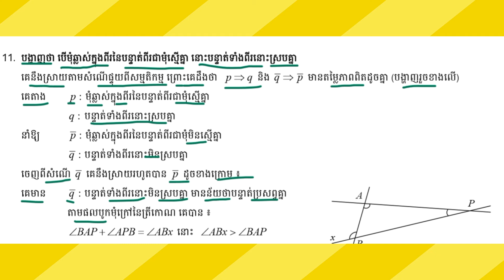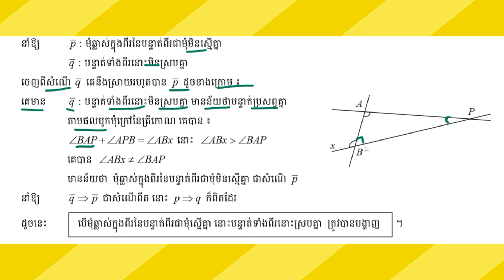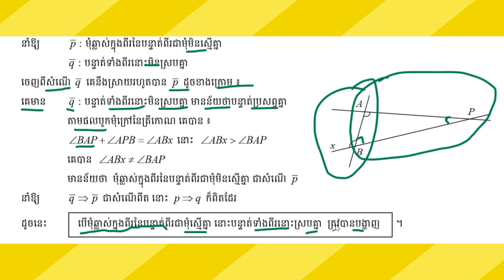១១.បងាញថាបើមុំឆ្លាស់ក្នុងពីរនៃបន្ទាត់ពីរជាមុំស្មើស្មើគ្មានោះបន្ទាត់ទាំងពីរនោះស្របគ្នាProve that if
#១១. បងាញថា បើមុំឆ្លាស់ក្នុងពីរនៃបន្ទាត់ពីរជាមុំស្មើស្មើគ្មា នោះបន្ទាត់ទាំងពីរនោះស្របគ្នា ។
11. Prove that if the angles in two of the two lines are equal, then both lines are parallel.